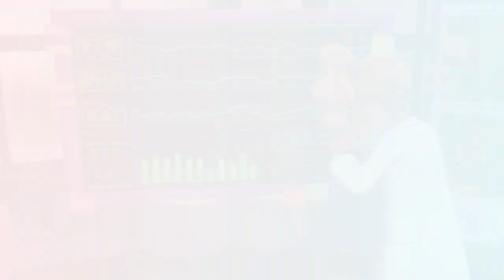Pokemon Sword Ep 26: Sordward and Shielbert?